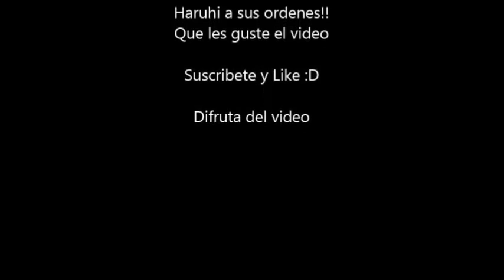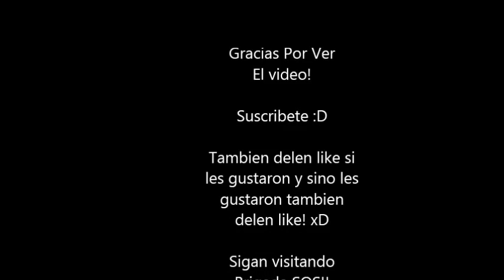Counter Strike 1 6 Edicion Especial Matando Bots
Edicion matando likes y suscriptores de german :D esta tan de moda jaja
na los que les gusta les gusta los que no no!

Yo ya vi que tenia 2 o 3 programas que generan suscriptores y likes...
como en 3 años puede tener 10 millones eso es de locos

bueno Hasta Luego